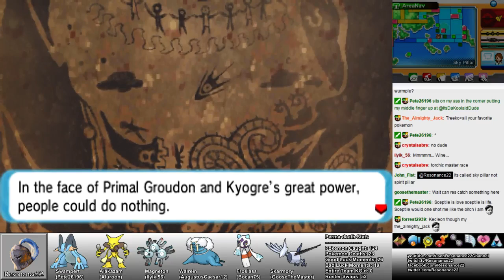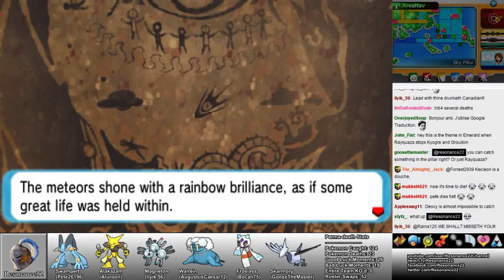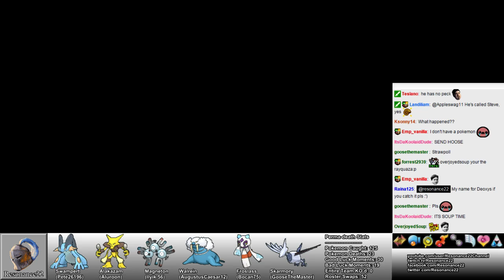Pokemon Alpha Sapphire: Part 44 (Delta Episode #4: Rayquaza & Spear Pillar)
In Part 44 I continued the Delta Episode post-game and caught the legendary pokemon Rayquaza at the top of Spear Pillar. In this part I followed the mysterious Zinnia throughout Spear Pillar to prepare for the final encounter. After defeating the Elite 4 and Steven in Parts 38-40, Hoenn is now being threatened by a giant meteor and it is up to us to stop it. The Delta Episode post-game will be divided into 5 parts (41-45), for a total of 45 parts for the entire playthrough. This is part of my "perma-death" run in which if a Pokemon faints it is considered dead forever and is boxed away.

Part 45 (Delta Episode): Coming soon!

Perma-Death rules: (these are not strictly enforced)
1. Fainted pokemon are considered dead and boxed.
2. For the most part, I will only catch the first 2 non-duplicate Pokemon I encounter in an area.
3. I will nickname each Pokemon I get after a chosen viewer. Every time I catch a wild Pokemon I will do a drawing and the winner will have the Pokemon named after them.
4. I generally wont the Exp Share unless the average level of my team is at least 2 or more levels lower than the average level of the next Gym/Champ.
5. If I lose all of my Pokemon, I can catch more using my boxed Pokemon.
6. A viewer can only have one Pokemon named after them, even if the Pokemon has fainted.
7. If I need an HM move to continue and all the Pokemon that I have that can learn it are dead, I can use a dead Pokemon to catch another Pokemon that can learn the HM move.
8. There are many things not listed here that are implied for this to be possible. I am open to suggestions.
9. I do not take requests/reservations on what Pokemon will be named after whom. It is only fair! I will almost always do a drawing (a few exceptions), but a very small number of those drawings may be exclusive to stream mods/subs/dedicated viewers.